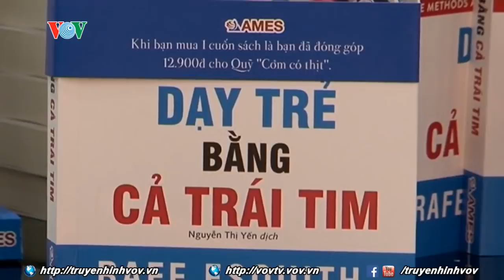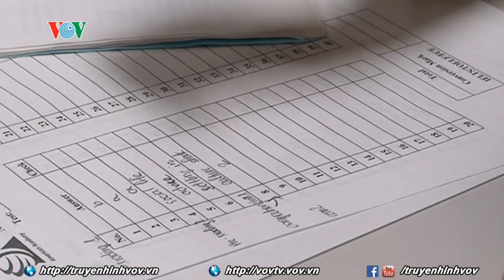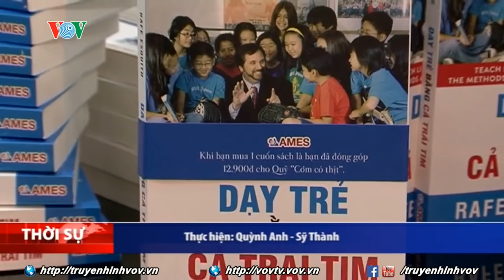Giới thiệu sách Dạy trẻ bằng cả trái tim - Truyền hình VOV 20-11-2017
Giới thiệu sách Dạy trẻ bằng cả trái tim - Truyền hình VOV 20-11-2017. Bạn có thể đặt mua sách ở đây